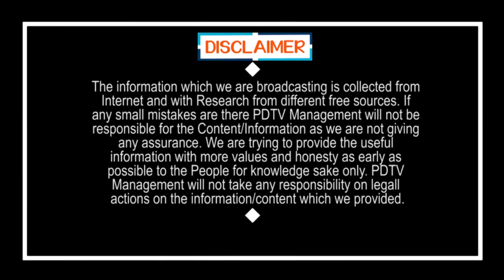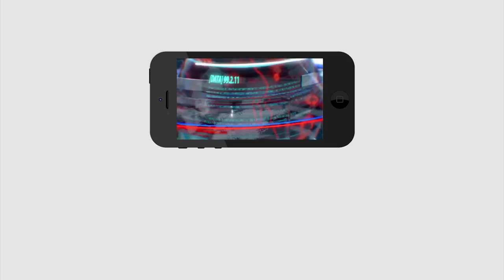YCP Leader reveals facts on Chandrababu |చంద్రబాబు పోరాట దీక్ష కుట్రలు బయటపెట్టిన వైసీపీ నాయకుడు